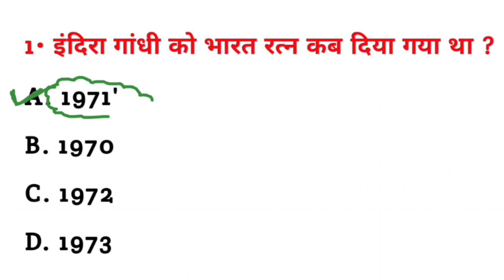इंदिरा गांधी को भारत रत्न पुरस्कार कब दिया गया था? | Indira Gandhi ko Bharat ratn kab Diya gaya tha